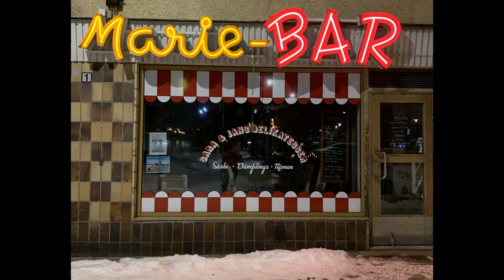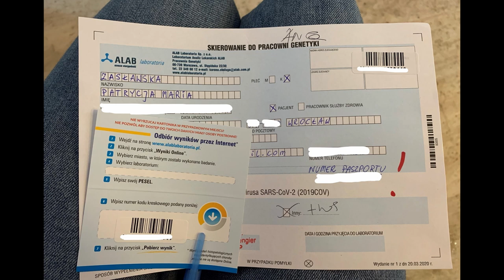We moved to Åland - travels in COVID, farm life, chasing dreams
Short story about how we ended up in Finland instead of warm Israel and why we are not worried at all. Soon more chickens and rabbits.